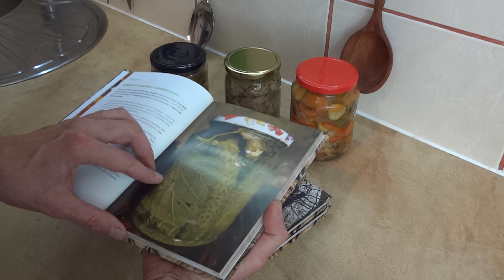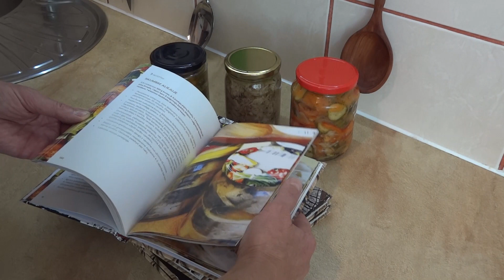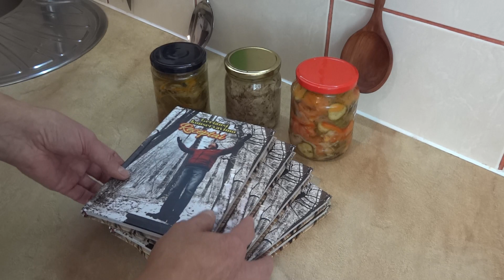Kaip rauginti pomidorus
Kaip rauginti pomidorus. Skanu ir sveika ir paprasta. Rauginti reikia apie dvi savaites priklausomai nuo kambario temperatūros.😊😊😊
Sudėtis: stiklainiai 2 litrų, česnakas 4 skiltelės, lauro lapai 3 vnt., druska 60-65 gr., juodi pipirai žirneliais 6 vnt., petražolės, krapai, šaltas vanduo.
Ačiū už puikius komentarus, tai puikiausia dovana man 😊😊😊